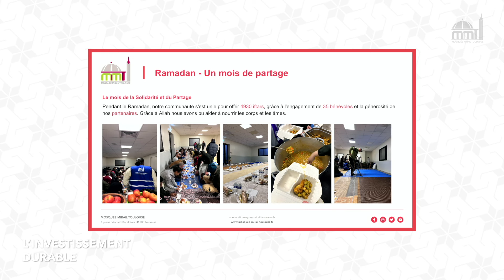[CAMPAGNE DE DONS] Vos dons allègent les plus démunis durant le mois de Ramadhan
Le Ramadan, moment idéal et décisif pour approfondir notre quête de piété est l’occasion de réfléchir à nos avancées et de renforcer notre engagement pour gagner la satisfaction de notre Seigneur. L’un des actes témoignant de cet engagement est l’investissement durable dans Ses demeures.

Notre campagne « L’investissement durable : un acte de foi et de responsabilité », lancée le Ramadhan 2023, aspire à rassembler 2000 donateurs, chacun contribuant à hauteur de 20€/mois, pour soutenir la Mosquée du Mirail de Toulouse.

Par la grâce d’Allah le Très-Haut, plus de 1200 âmes bienveillantes nous ont déjà rejoints. Qu’Allah les récompense par le meilleur et les compte parmis les devanciers le jour dernier.

Votre appui a porté ses fruits :
- Distribution de 5000 iftars et de 2000 sahours durant Ramadan 2023,
- Inauguration de l’espace Savoir et Cultures avec une bibliothèque riche de plus de 2000 ouvrages en arabe et français
- Le développement d'un média proposant trois rendez-vous hebdomadaires en direct et un contenu audiovisuel varié.

Nous sommes bien plus qu’un lieu de culte : un centre vivant de savoir, de connaissance et de solidarité, présent à vos côtés chaque jour.

Chaque don nourrit le corps et enrichit l’esprit. Moins de 800 nouveaux donateurs pour atteindre notre objectif. Engageons-nous ensemble pour bâtir un avenir rayonnant.